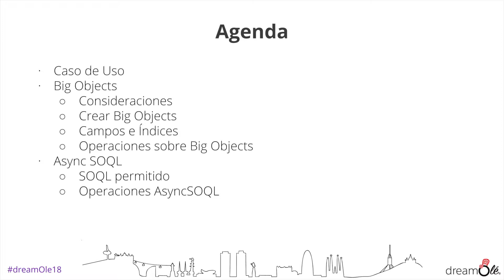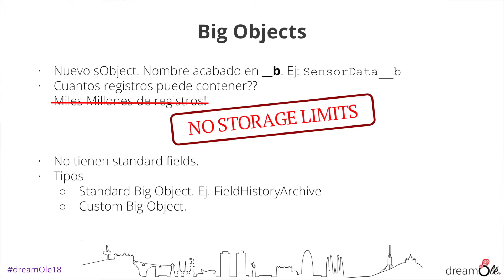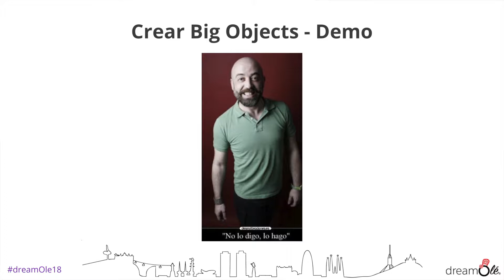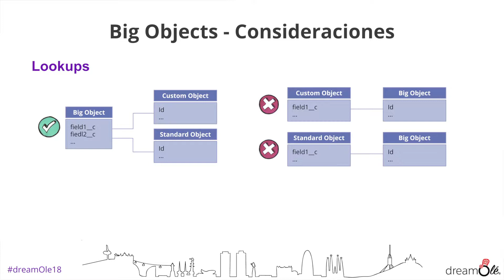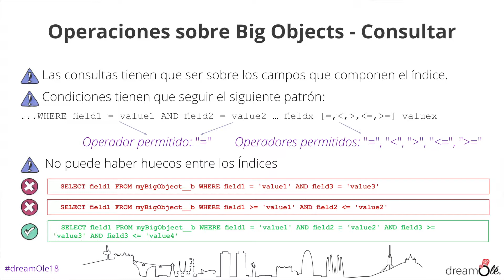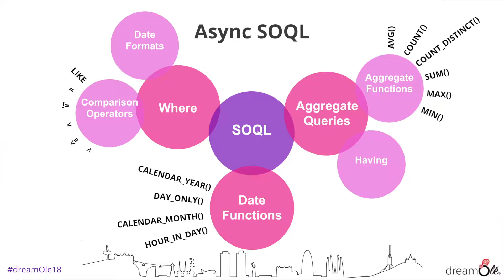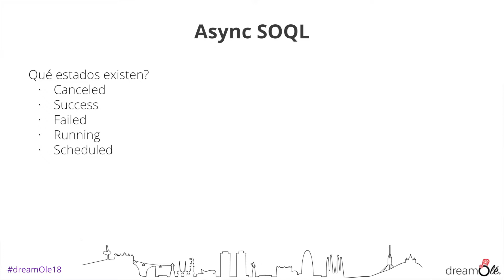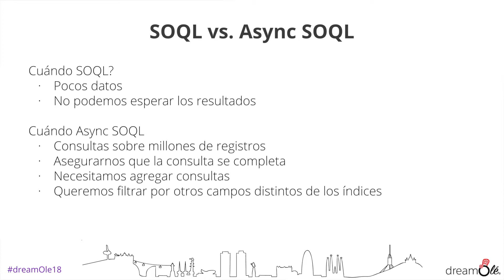dreamOlé '18 - ESP - Salesforce Big Objets and ASYNC SQL: Solutions for Big Data with Alberto Lozano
Nuestras disculpas ya que, por motivos técnicos, la demo no es visible, aunque sí se escucha.

In the past the problem was to minimise the data that we wanted to storage because of the storage limit.
The problem now is how to manage or access to thousands of millions records that could have been stored in our Databases.
If you are interested in the last features about Salesforce Big Data, this is your session!